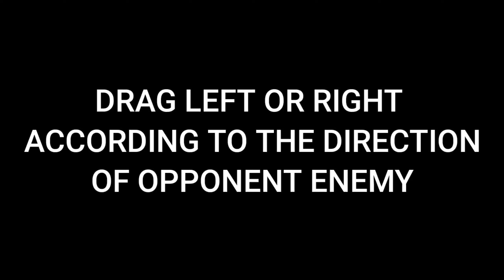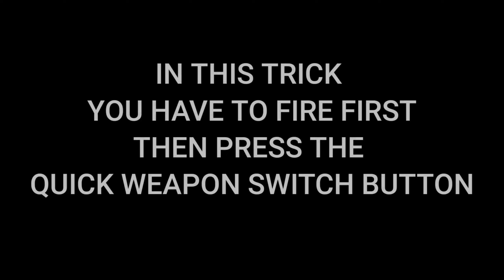Free Fire Max One Tap Headshot Trick | Free Fire Max Headshot Setting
Hlw Everyone
            In this video I will explain about free fire and free fire max one tap headshot trick.
                And also you can applying my sensitivity ans Headshot trick take properly one tao and drag headshot

Video Tittle : Free Fire Max One Tap Headshot Trick | Free Fire Max Headshot Setting | Free Fire One Tap Setting

             TOPIC DISCUSS :
1.  FREE FIRE ONE TAP HEADSHOT TRICK
2. AFTER UPDATE BEST FIRE FIRE HEADSHOT TRICK
3.  FREE FIRE MAX HEADSHOT SETTING
4. FIRE FIRE BEST FIRE BUTTON SIZE FOR ONE TAP HEADSHOT
5. ONE TAP HEADSHOT SETTING FREW FIRE
6. BEST SENSITIVITY FOR FF MAX

Free fire  top country 🚩 :
1.Garena free fire India  live
2.Garena free fire Brazil live
3.Garena free fire Indonesia live
4.Garena free fire Singapore live
5. Garena free fire Thailand live

©️ Copyright by PEDROLF FF
We allow make anyone to reaction videos but the video must remain branded under PEDROLF FF (with our channel link) in the description box

free fire max sensitivity settings,one tap headshot settings in free fire max
free fire max one tap headshot trick
one tap headshot setting in free fir
free fire max best sensitivity settings
how to one tap in free fire
new update free fire sensitivity settings
one tap headshot settings in free fire max
op gameplay
storm brothers
total gaming